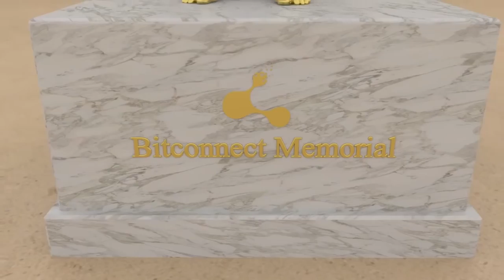This Podcast Ends..... ROAD RAGE! (8)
An unhinged playthrough with the Unhinged movie and anime fate/apocrypha.